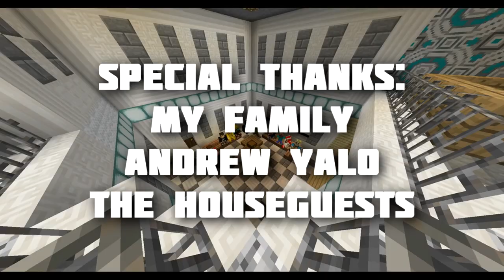Big Brother Minecraft - Season 1 - Episode 5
After the nomination ceremony, who will win the power of veto and will it be used to save one of the nominees from the block, and who will be the last pre-jury houseguest to be evicted?

Houseguests:
Charge - Chargestone96
Danny - DannyTheGoofy
Dekt - dekt1347
Digi - 64Digiman
Jay - Vinaka
JP - JPXC
Killer - KillerPieEater07
Kirby - Kirbykid_Gaming
Lolzy - LolzySeaN
MacArthur - masterfy24
Smooth - SmoothMister
Teemo - TeemoTime